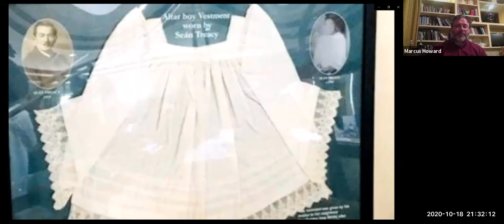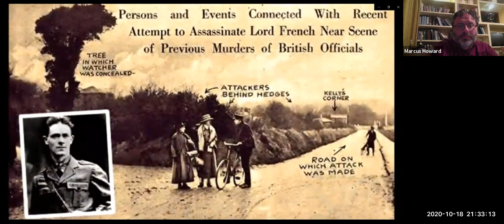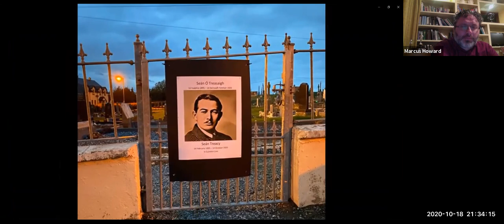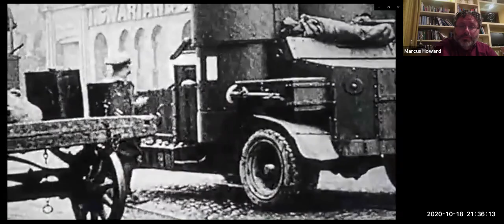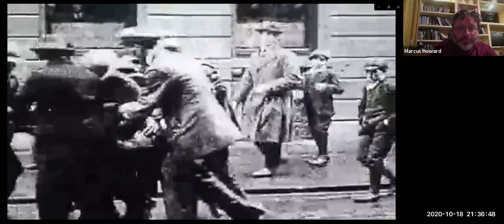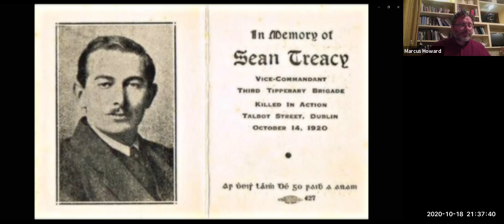Lecture 80: Centenary of Seán Treacy's Death Online Commemoration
Seán Treacy, Vice-Commandant of the Third Tipperary Brigade and one of Ireland's greatest fighters was shot by British Forces on Talbot Street, Dublin outside the Republican Outfitters on October 14th, 1920.
Due to level 3 restrictions we cannot hold our traditional gathering on Talbot Street. Instead, you are invited to gather on Sunday 18th October 2020 at 8pm via Zoom to remember Seán and his singular contribution to the cause of Irish freedom.